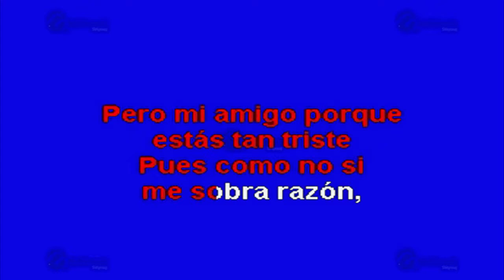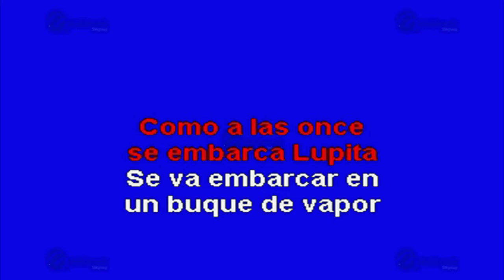El Chubasco - Multikaraoke ► Éxito De Carlos Y Jose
Canción: El Chubasco
(Solo Como Referencia)
Fue Éxito De: Carlos Y Jose

Clave Del Disco: OKE-0006
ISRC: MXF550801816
Copyright: Multimusic S. A. de C. V.